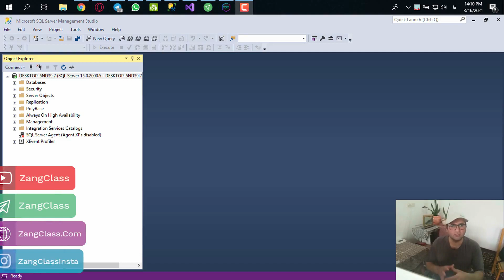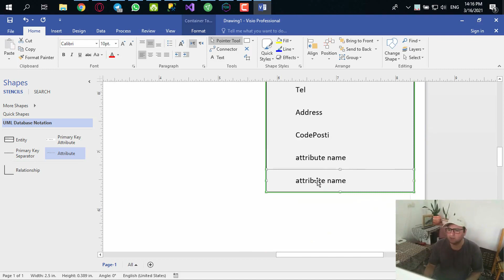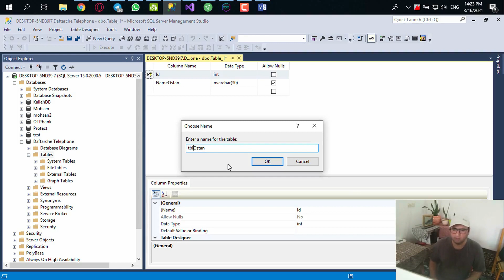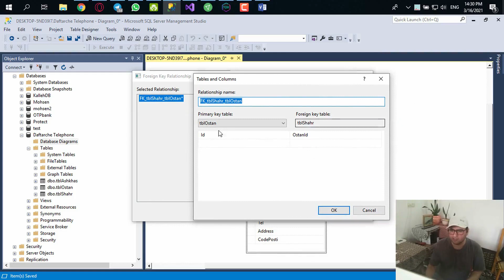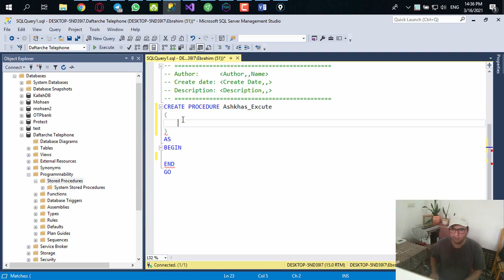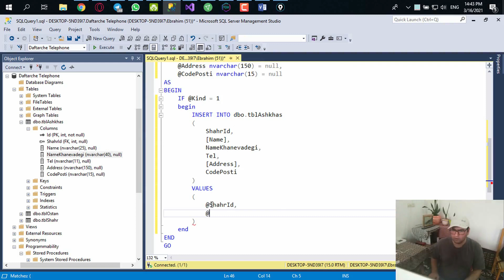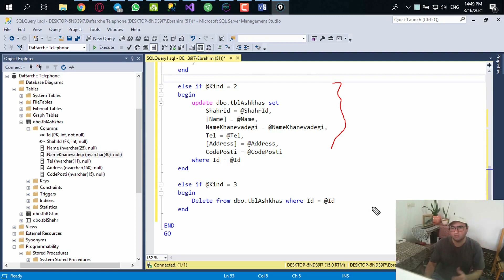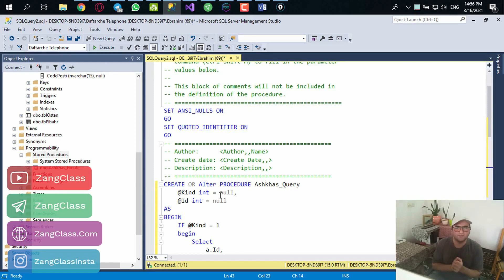آموزش مقدماتی سی شارپ قسمت شصت و دوم پیاده سازی دیتا بیس پروژه دفترچه تلفن(Phonebook in ADO.Net)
سلام دوستان عزیز و همراهان همیشگی کانال زنگ کلاس.
در این جلسه از آموزش برنامه نویسی مقدماتی سی شارپ میخواهیم با شما دوستان عزیز یک پروژه سادهرا پیاده سازی کنیم و از مطالبی که در این آموزش ها گفته شده استفاده کنیم و یک پروژه زیبا و تمیز طراحی کنیم.

لایک و کانت هم فراموش نشه.

Perfect Mony : U13964147
Bitcoin : 1CeHhVgmAPN5MbvrqyierX3H7VazCqu6wt
Ether : 0x4A97c254Bf01B8f83d64FfAd71bfDc38d1DB7caE
Tether : 0x4A97c254Bf01B8f83d64FfAd71bfDc38d1DB7caE
Dogecoin : D7F1vxXjWvCSQUV8ixXuNMmutH7cM8GaKW